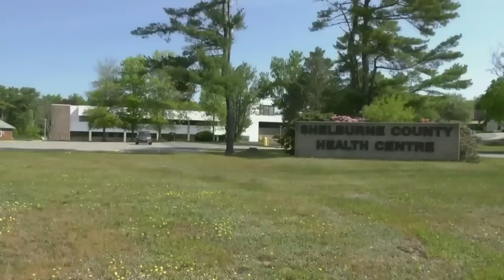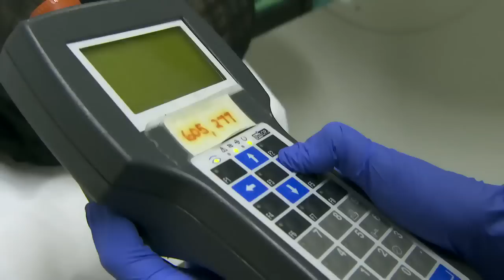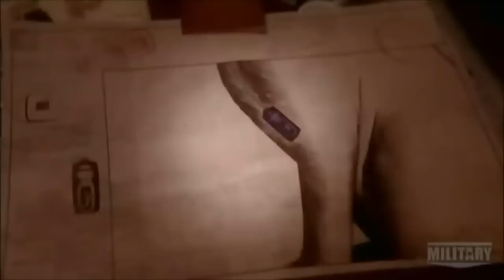CTV National News | Thursday, June 1, 2023: Wildfires and climate change, COVID brain inflammation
Canada is getting a round of extra help from the CAF and firefighters from the U.S., South Africa to help battle the raging wildfires.

CTV National News: Wildfire aid for Nova Scotia (0:00)

CTV National News: Wildfires and climate change (3:59)

CTV National News: Russia’s ruthless attacks (7:14)

CTV National News: COVID brain inflammation (9:30)

CTV National News: Pride Month kicks off (11:52)

CTV National News: Everest ‘death zone’ rescue (14:28)

CTV National News: Nicole Mann in space (17:03)

CTV National News: Alleged Russian spy whale (20:41)